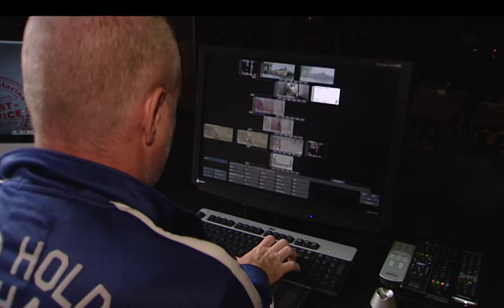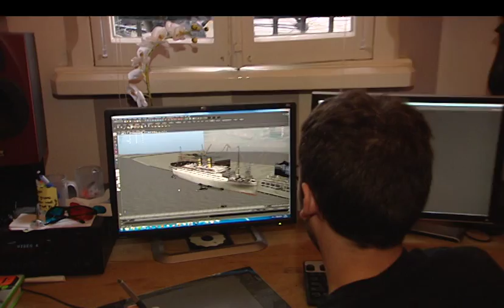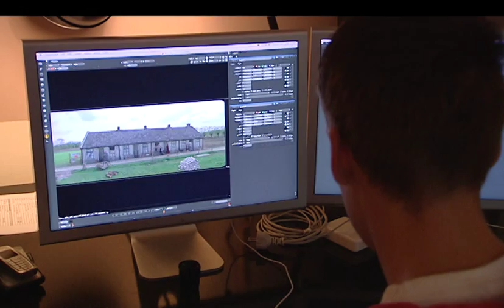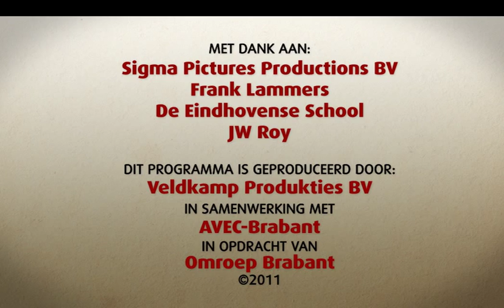Bende Van Oss - Making-Of Aflevering 6